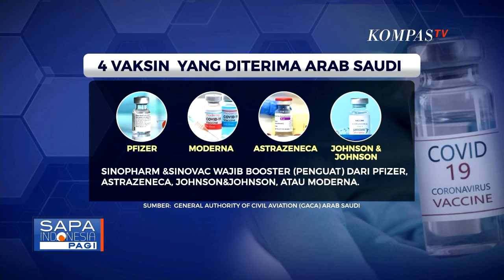KJRI Jeddah: Aplikasi Tawakkalna dengan PeduliLindungi Harus Terintergrasi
JAKARTA, KOMPAS.TV - Pemerintah Arab Saudi melalui nota diplomatik kedutaan besarnya secara resmi mengizinkan pelaksanaan ibadah umrah bagi jemaah asal Indonesia.

Menteri Luar Negeri Retno Marsudi menyatakan, izin diberikan menyusul perkembangan penanganan covid-19 di indonesia yang membaik.

Menurut Retno, Pemerintah Indonesia dan pemerintah Arab Saudi kini dalam tahap akhir pembahasan teknis antara lain terkait vaksin dan proses karantina.

Asosiasi Muslim Penyelenggara Haji dan Umrah (Ampuri) menyambut, baik kabar gembira dari Menlu soal kesempatan dibukanya kembali jemaah Indonesia untuk melaksanakan umrah.

Setelah diizinkannya kembali, jemaah Indonesia untuk umrah, pemerintah Indonesia harus segera membahas teknis secara detail terkait syarat berangkat umrah termasuk syarat vaksin dan karantina.

Kebijakan dibukanya kembali umrah ini menjadi angin segar para jemaah yang sempat tertunda untuk menjalankan ibadah di tanah suci selama hampir 2 tahun pandemi covid-19 di Indonesia.

Baca Juga Pemerintah Belum Bisa Memastikan Waktu Pemberangkatan Jamaah Umrah di

Dirjen Penyelanggaran Haji dan Umrah Kemenag Hilman Latief menyebut, ada banyak aspek yang harus dipersiapkan dalam menyelenggarakan umrah.

Hilaman juga menyebut, Kemendag bekerjasama dengan Kemenkes, dan Kemenlu untuk mempersiapkan prosedurnya secara matang.

Konsul Jenderal RI untuk Arab Saudi Eko Hartono mengatakan, prosedur penting yang harus dipersiapkan adalah, dimana vaksinasi para jemaah dapat dibaca oleh petugas lapangan terutama saat memasuki Masjidil Haram.

Eko menyampaikan, yang sedang dibahas pihak Indonesia dan Arab Saudi adalah bagaimana bisa mengintegrasikan aplikasi Tawakkalna dengan PeduliLindungi.